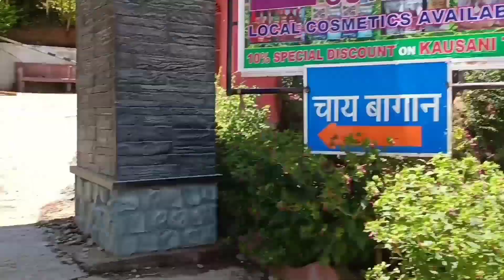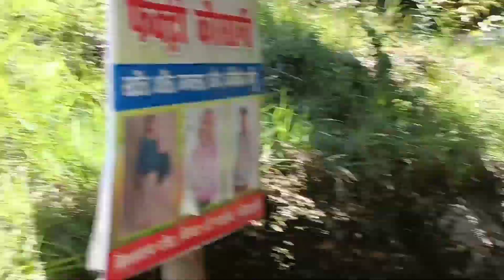Wow || चाय की खेती || Kausani tea Estate || Vishal Pal Vlogs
ऐसे बनती है चाय पत्ती !! चाय की खेती !! Kausani tea Estate !! Vishal Pal Vlogs